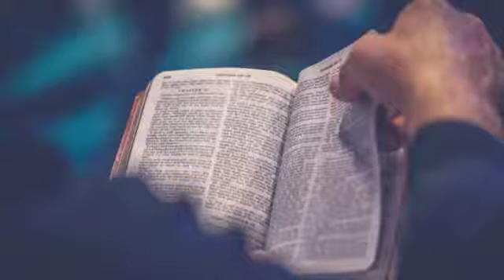St.Pontian & St. Hippolytus સંત પોન્સિયન અને સંત હિપોલીત ૧૩ ઓગસ્ટ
Jesus catholicsaints stspontian&Hippolytus#